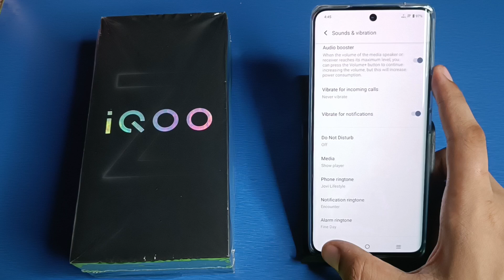how to change notification sound on iqoo z9s 5g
HOW TO CHANGE NOTIFICATION SOUND ON IQOO Z9s PRO 5G, IQOO Z9s PRO 5G Use NOTIFICATION SETTING